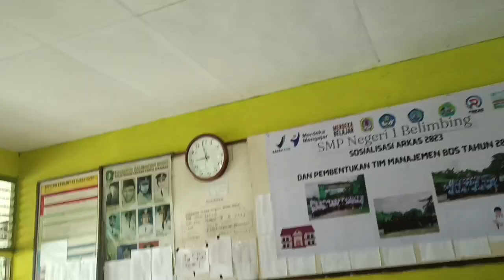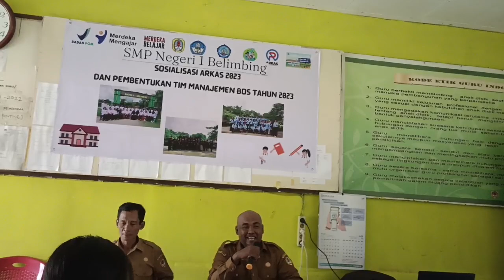KABID DIKDAS KABUPATEN MELAWI KAL-BAR SEBAGAI PEMBINA UPACARA DI SMPN 1 BELIMBING, SENIN, 13-3-2023